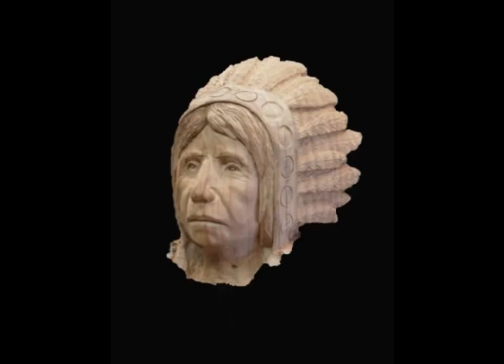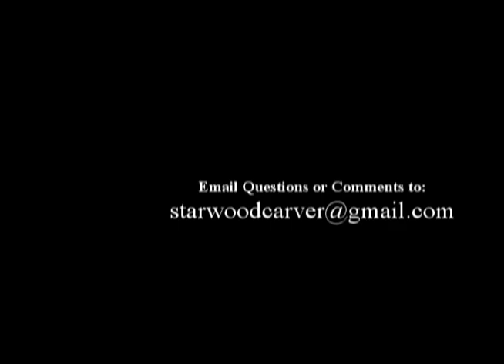Left Behind.m2ts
A redwood log harvested and carved into a sculpture of an American Indian with a walking stick. Ten years and 2,600 miles later it was completed.